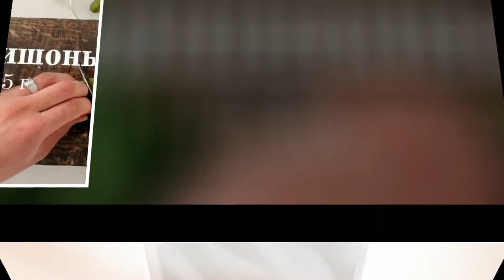Тартар из говядины с каперсами